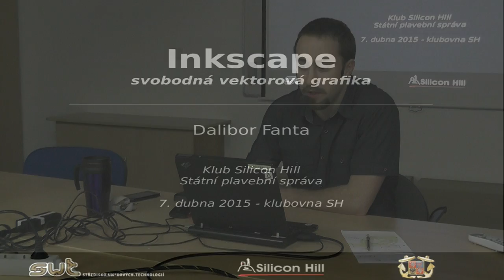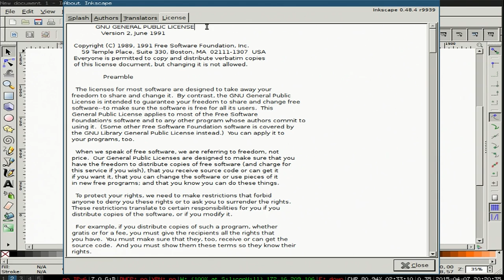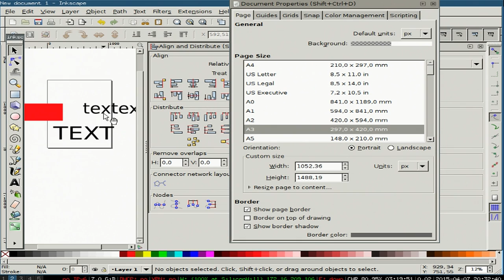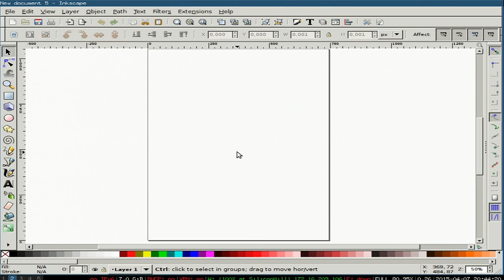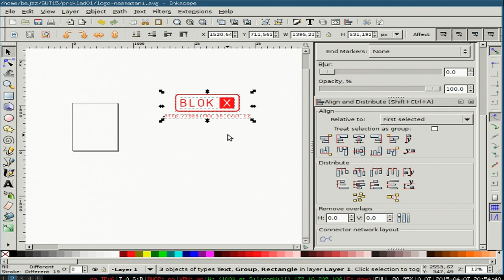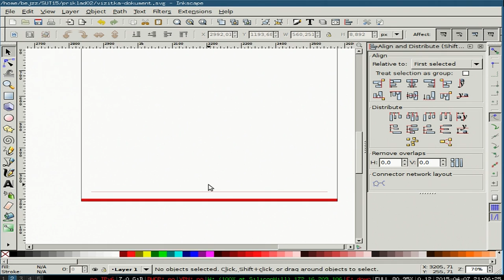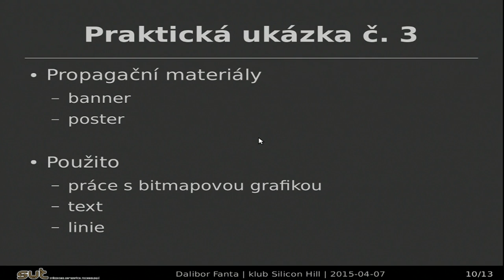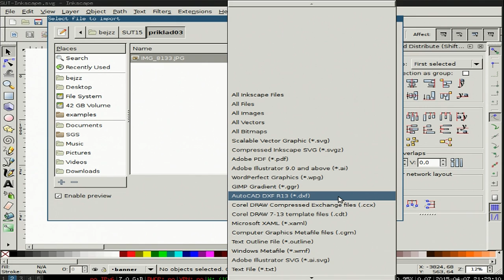Dalibor „bejzz“ Fanta - Inkscape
Práce s vektorovou grafikou, vkládání obrázků do vektoru, výstupy (svg, png, pdf …)

Seminář z cyklu SUT.SH - záznam z 7. dubna 2015